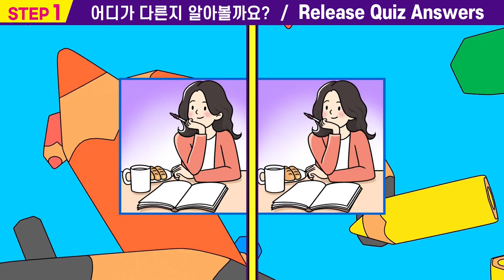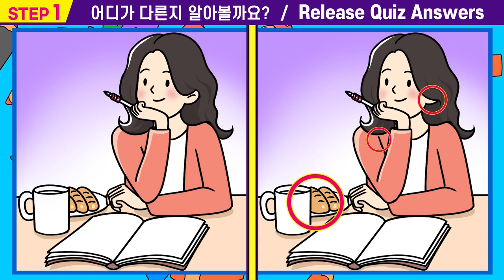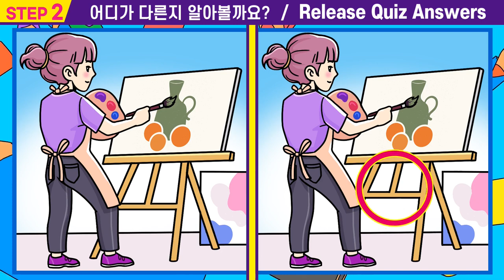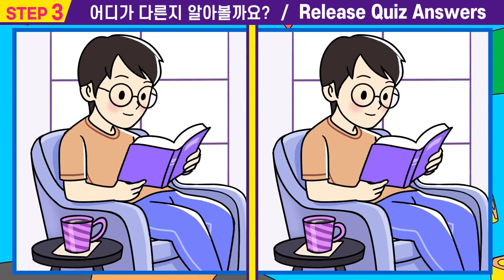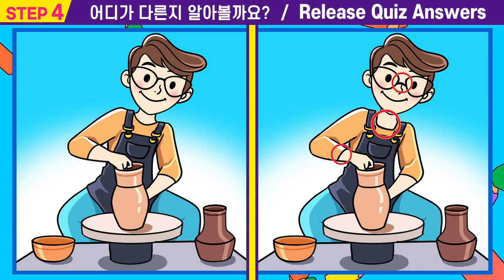【틀린그림찾기/치매예방】❓다 틀린다면 집중력 심각!ㅣIQ 상위1%가 하는 집중력 테스트!ㅣ치매예방에 도움이되는 치매테스트, 끝까지 풀어보세요ㅣ#55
#55💌"틀린 그림 찾기"게임도 하고  집중력 인지력도 높여요.👍

00:00  인트로
00:15  스텝1
01:55  스텝1 정답확인
02:08  스텝2
03:47  스텝2정답확인
04:00  스텝3
05:40  스텝3정답확인
05:53  스텝4
07:33  스텝4정답확인
07:42  최종화면